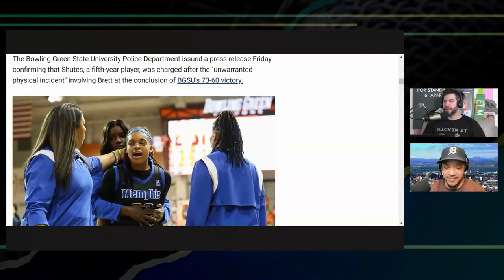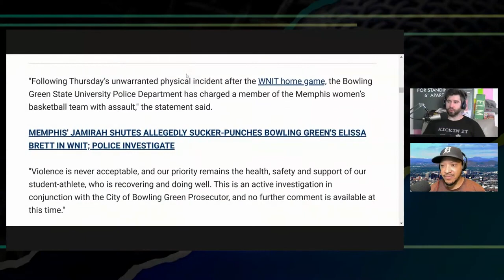NCAA Player Punches Another Girl during Handshakes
What should happen to Jamirah Shutes, the Memphis player who punched another girl named Elissa Brett

Twitter.com/andrewsaystv
Instagram.com/AndrewDoes

Twitter.com/reportandopine
Gettr.com/ericbutler